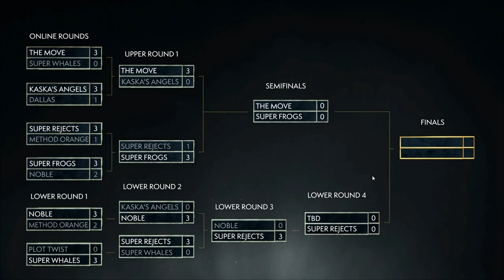AWC NA Summer Cup 2! Noble vs Super Rejects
The WoW Arena Championship World Summer Cup 2 NA!

Noble vs Super Rejects | NA Summer Cup 2 | Top 8

Noble (Resto Druid, Elemental Shaman, Outlaw Rogue)
vs
Super Rejects (Disc Priest, Elemental Shamy, Destro Warlock)!